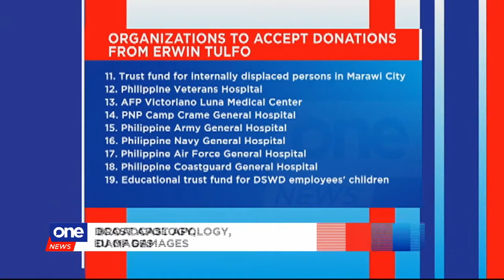DSWD chief Bautista sets conditions for Erwin Tulfo’s apology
DSWD Sec. Roland Bautista says broadcaster Erwin Tulfo can and should do more to prove his sincerity. Meanwhile, the PNP says Tulfo’s license to own and carry firearms has expired.